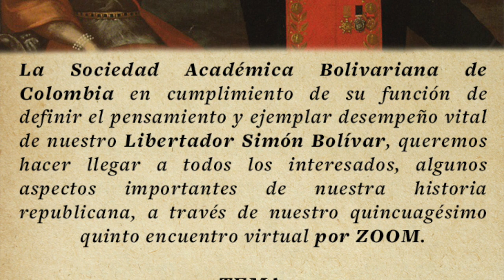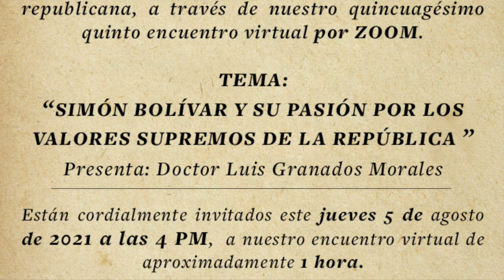EL LIBERTADOR SIMÓN BOLÍVAR Y SU PASIÓN POR LOS VALORES SUPREMOS DE LA REPÚBLICA.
Quincuagésimo quinto (55) encuentro virtual Sociedad Bolivariana de Colombia. Presidido por el Doctor Miguel Santamaría Dávila y el Doctor Luis Granados Morales.